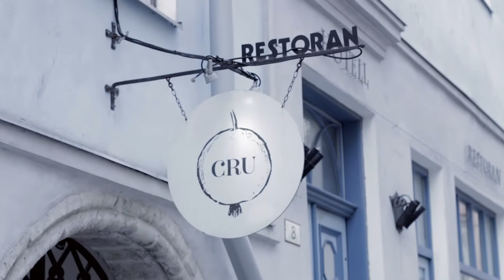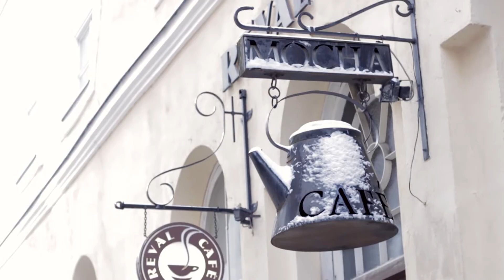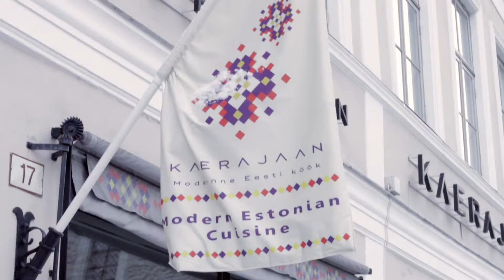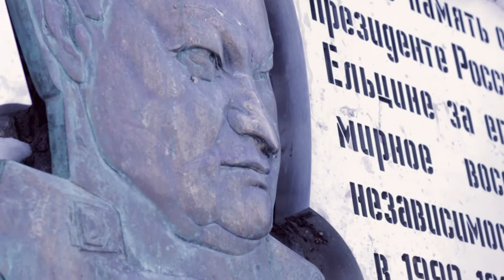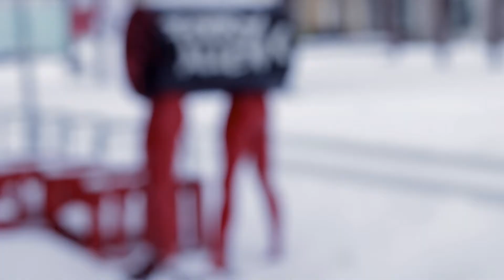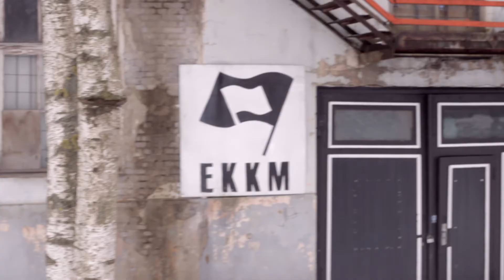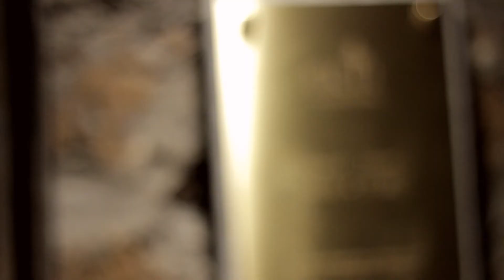Tallinn - A weekend into different ages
If you want to discover more about Tallinn and get some tip, please

Narration/Text - Silvia Nitti
Video Making/Editing/Music - Andrea Lombardini